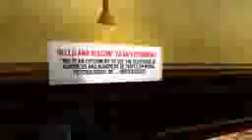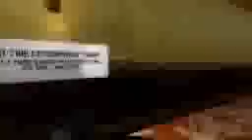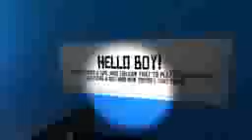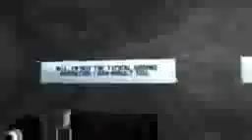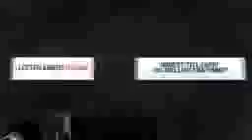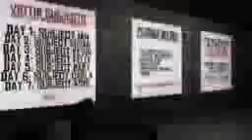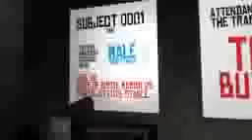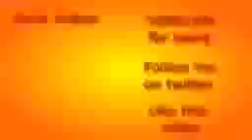Fire Plays Insert Title Here Fuck with you inator 10001iphoneiphoneiphoneiphoneiphone